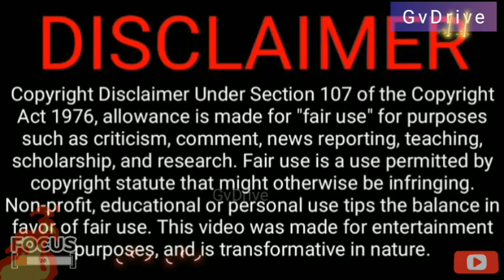fire blast💥💣💥💣💥💣 💀💀| call on duty games play